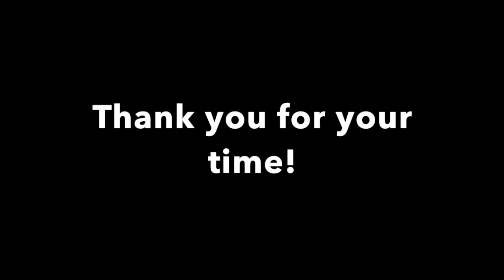University of Alabama Graduate Audition Recording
This is a graduate recording for the University of Alabama audition in January 2015 for Stephanie Ann Sloan.

The repertoire is:
1. Toccata in F Major, BWV 540 by J. S. Bach (Prelude only)
2. Andante Sostenuto from Symphonie Gothique by Charles-Marie Widor
3. Fanfare by Alec Wyton

The instrument used in the recording is a 1991 44 rank electropneumatic 3-manual Cassavant organ, Op. 39, housed in the First English Evangelical Lutheran Church of Pittsburgh.